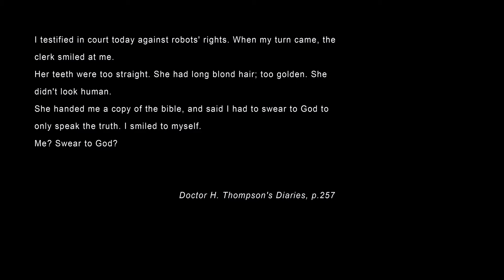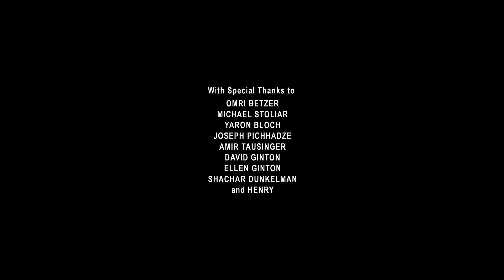The Crown Experiments E02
What makes a robot believe in God? And why would it commit murder?

Next episode release date - June 28